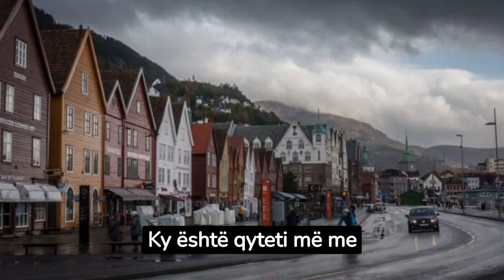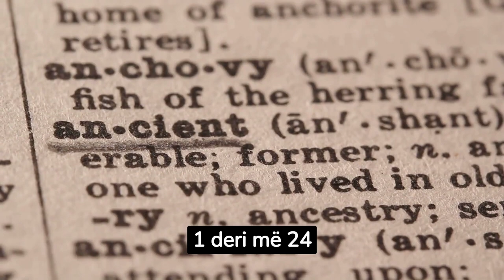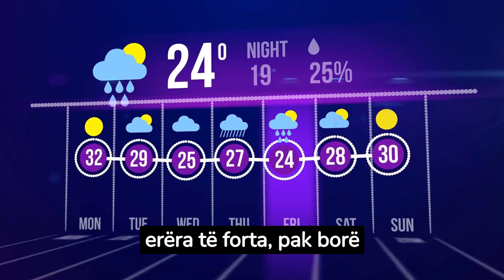Ky është qyteti më me shi në Evropë